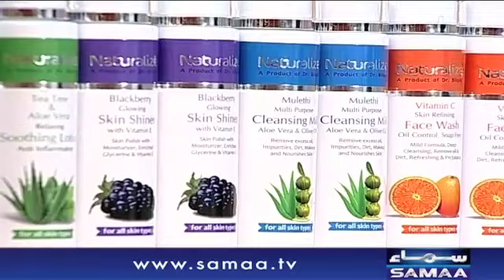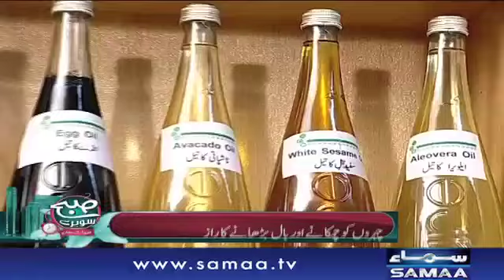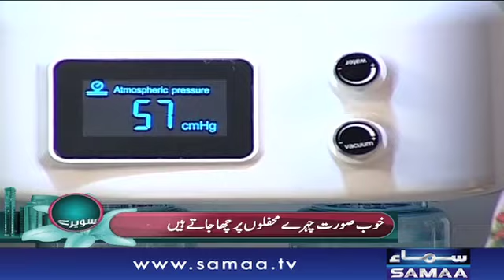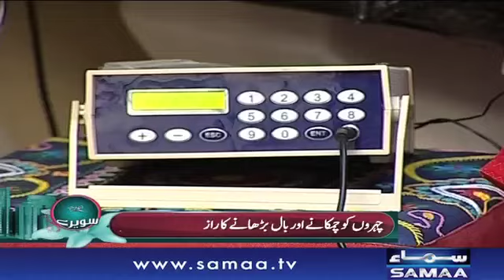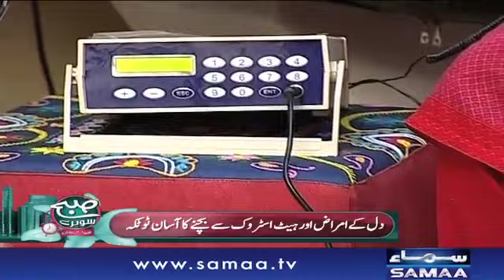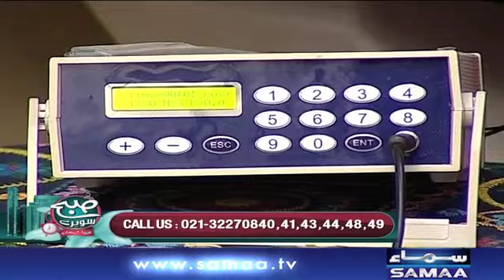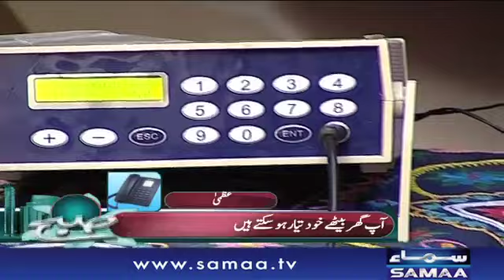Be-Inteha Bemariyon Ke Be-Inteha Ilaj | Subah Saverey Samaa Kay Saath| SAMAA TV |Dr Bilquees| Madiha